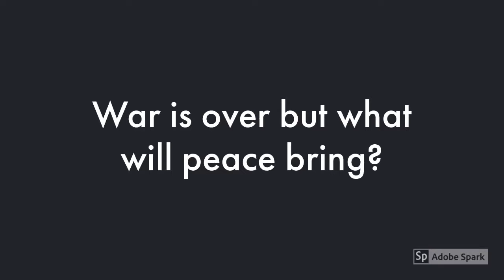The Alien Corn Trailer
Book trailer for The Alien Corn

They faced up to the challenges of war – but can they deal with the troubles of peace?